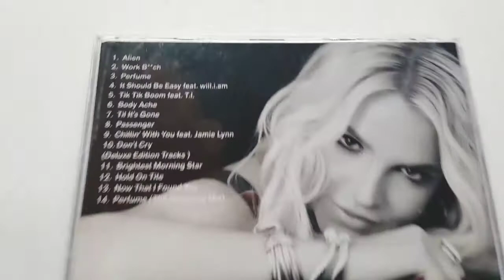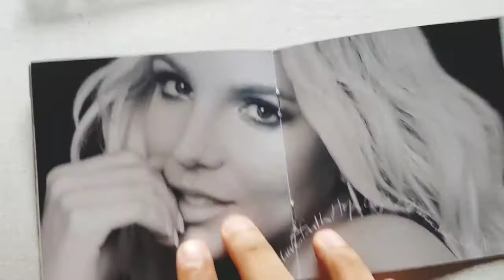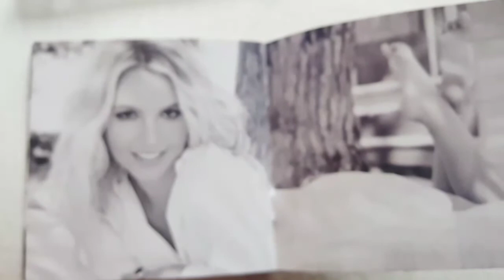[Unboxing] Britney Spears - Britney Jean Album Deluxe Edition